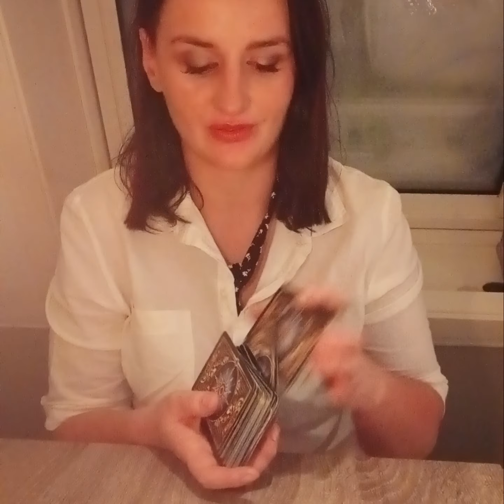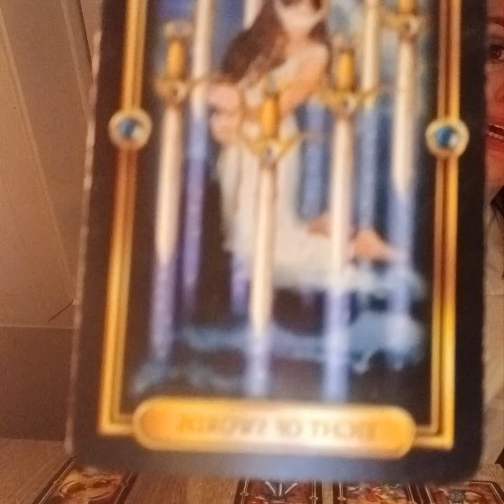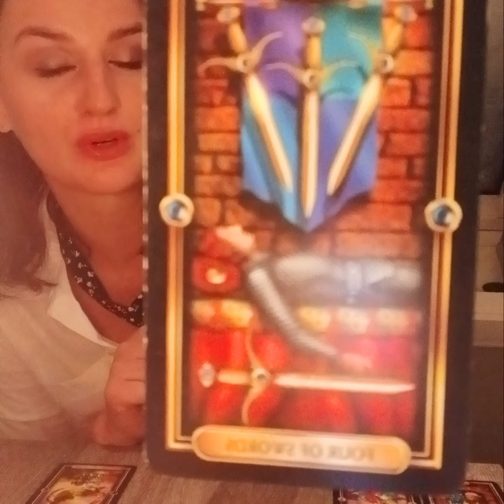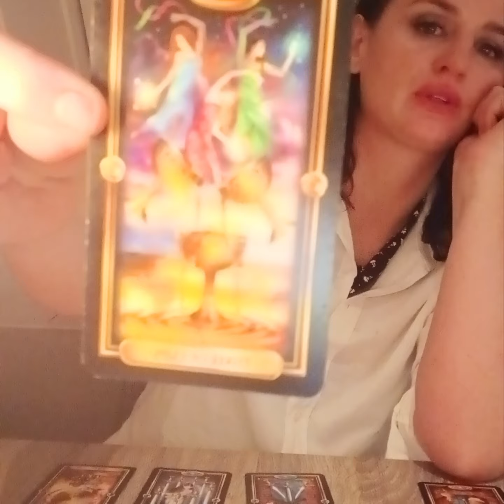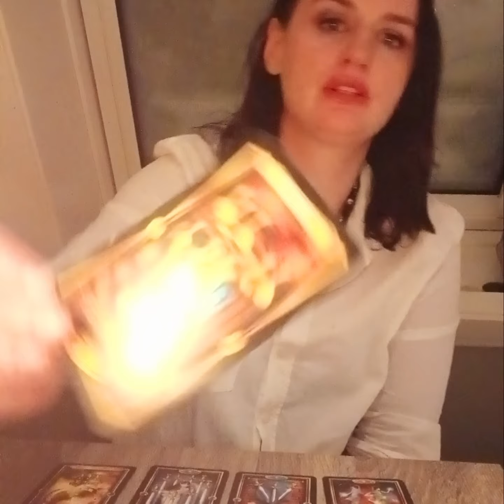Panna Tarot ☆luty ☆2024 Ogólne klimaty